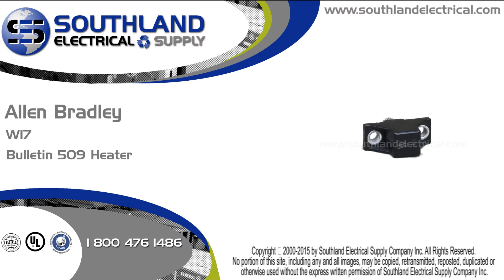Allen Bradley, W17, Bulletin 509, W Series, Heater Element